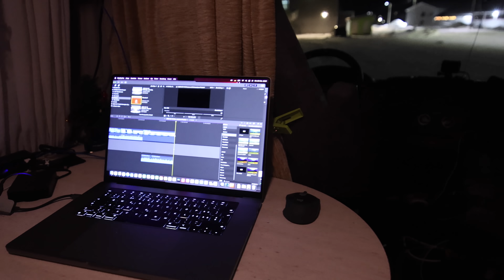#362 Raodtrip Norwegen, Lakselv - Wir müssen zurück! | Nach dem Sturm | Unter Wasser und Schneefall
Der letzte Tag im Februar. Sturmnacht überstanden? Alles dicht? Tauwetter weit nördlich des Polarkreises. Dazu Neuschnee und Pfützenbildung ohne Ende. Ich vertreibe mir die Zeit in Lakselv, fahre vor die Tore in Richtung Nordkapp und bin dort, wo ich schonmal war. Nur um später wegen Dummeheit wieder zurück nach Lakselv zu fahren...

*Welt | Europa | Norwegen | Lakselv | Februar 2022*

Herzlichen Dank!

Herzlichen Dank!

Equipment Auswahl:
GoPro Hero 10
Objektiv 2,8, 15-35 mm:
Objektiv R600:
15,4" Monitor ohne eigene Stromversorgung
Mobiler 300W Inverter
Solar LED Lampen mit Bewegungsmelder

travelcampingliving
Film Equipment:
Canon EOS R6
Blackvue DR650S-1CH